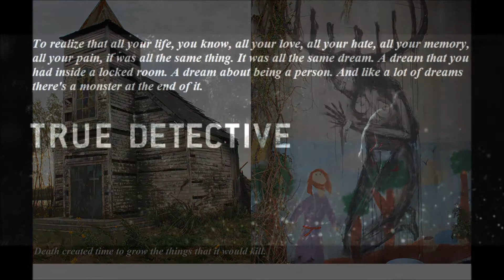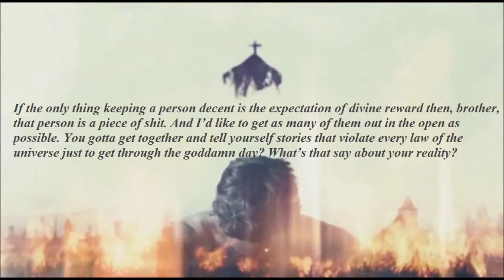Far from any road - The Handsome Family (True Detective) (lyrics)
Far from any road - The Handsome Family
(True Detective - Opening song)

From the dusty May sun
her looming shadow grows
hidden in the branches of the poison creosote.
She twines her spines up slowly
towards the boiling sun
and when I touched her skin
my fingers ran with blood.

In the hushing dusk under a swollen silver moon
I came walking with the wind to watch the cactus bloom.
And strange hunger haunted me, the looming shadows danced
I fell down to the thorny brush and felt a trembling hands

When the last light warms the rocks
and the rattlesnakes unfold
mountain cats will come to drag away your bones.

And rise with me forever
across the silent sand
and the stars will be your eyes
and the wind will be my hands.